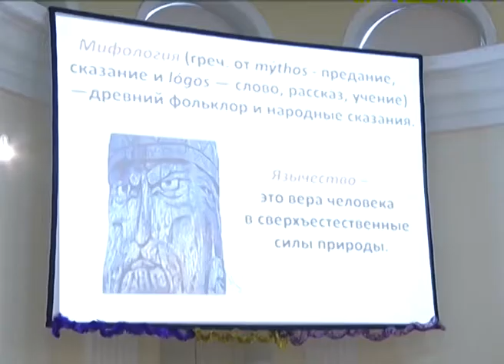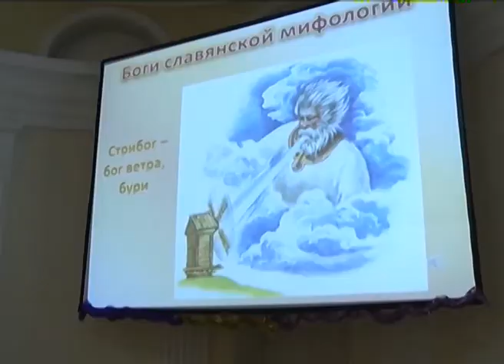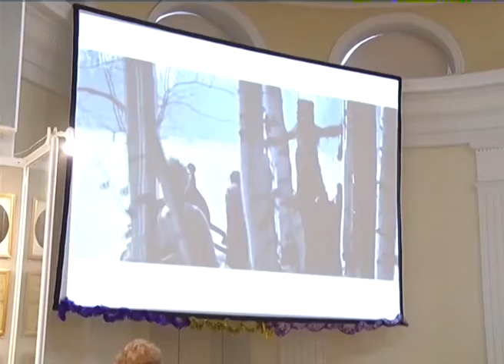"Из глубины веков" - уроки истории в ИКЦ